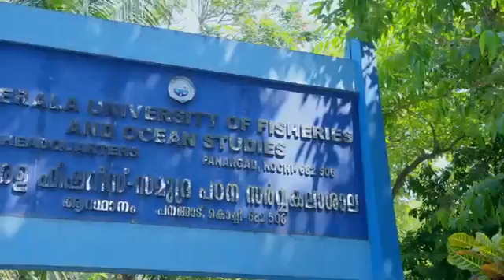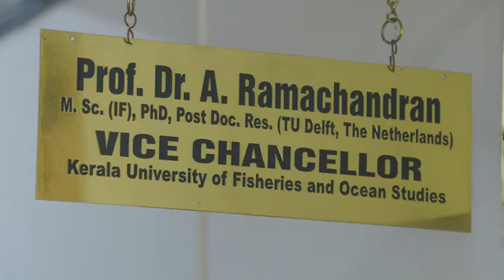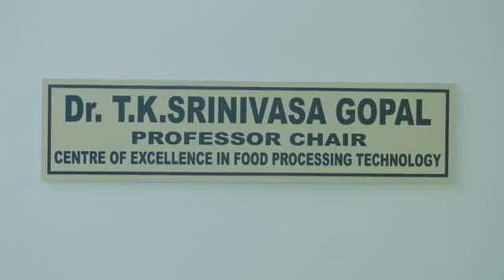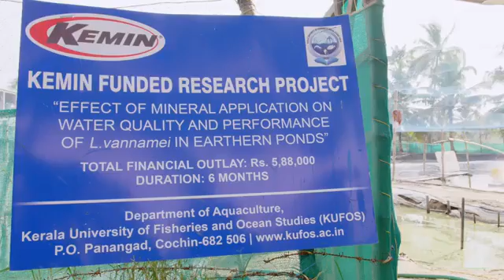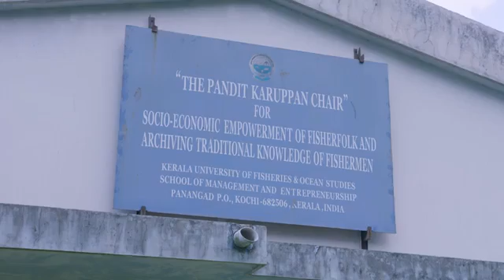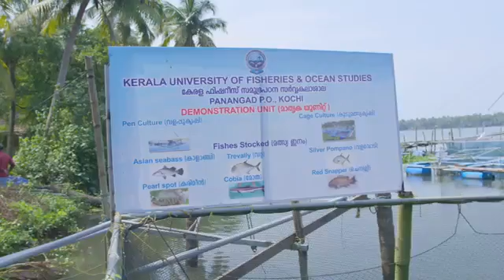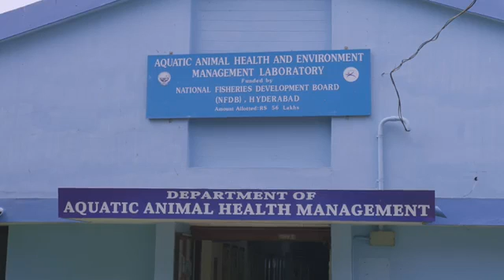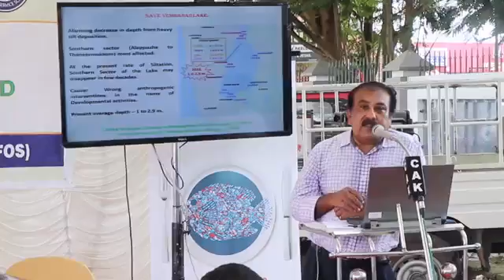KUFOS- Kerela University of Fishries and Ocean Studies, Kochi || College of Fisheries, Panangad 🐠🐚🐳🌊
DOCUMENTARY OF KUFOS- Kerela University of Fishries and Ocean Studies, Kochi, Kerela
College of Fisheries, Panangad
TOP FISHRIES UNIVERSITY OF INDIA
KERELA FISHRIES UNIVERSITY
TOP FISHRIES COLLEGES OF INDIA
KERELA FISHRIES
ICAR TOP FISHRIES UNIVERSITY
ICAR FISHRIES COLLEGES